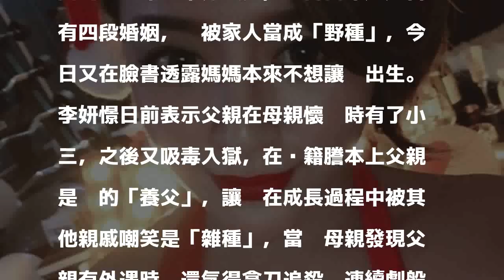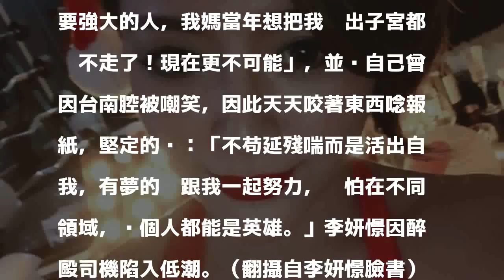2018/03/16 15:35
〔娛樂頻道／綜合報導〕女星李妍憬前年因發生醉毆計程車司機事件形象大傷，事業跌入谷底，近來轉往中國發展，人生曲折的她童年也十分顛簸，日前自曝媽媽曾有四段婚姻，她被家人當成「野種」，今日又在臉書透露媽媽本來不想讓她出生。

發表評論評論如下。